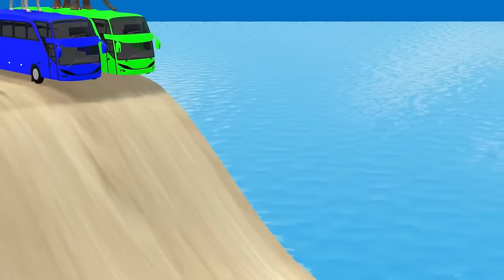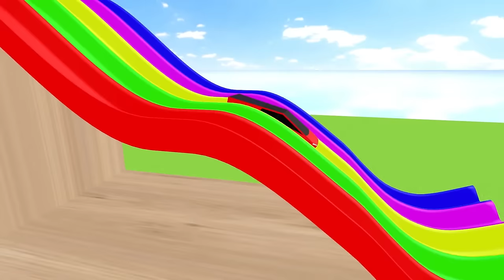Elephant Cow Warthog Sheep Lion in The Pool | Transfiguration funny animals